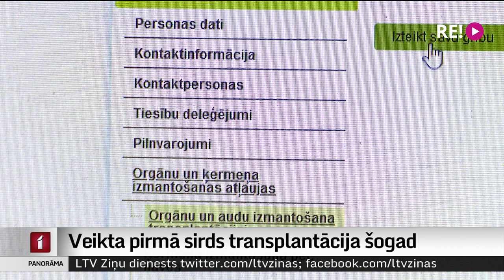Veikta pirmā sirds transplantācija šogad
Paula Stradiņa klīniskās universitātes slimnīcas sirds ķirurgi veikuši šogad pirmo sirds transplantāciju. Jaunā sirds pārstādīta bērnu teātra režisorei Līgai Gackai no Valmieras. Redzot, ka donora orgāni tiešām ir dzīvības cenā, Līgas draugi un ģimenes locekļi izdarījuši kādu būtisku lietu. E-veselības sistēmā atzīmējuši savu gribu par orgānu izmantošanu pēc nāves. Plašāk Aijas Kincas reportāžā.